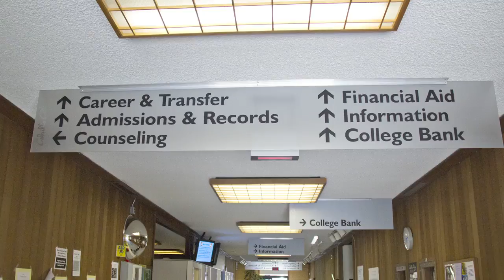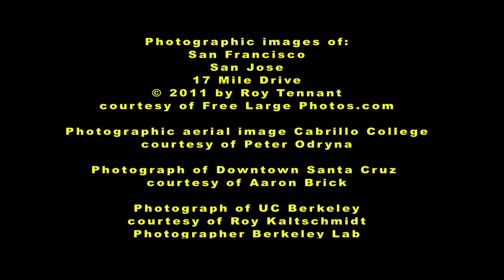Cabrillo Community College Promotional Video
A promotional video for Cabrillo Community College located in Aptos, CA about 5 miles south of Santa Cruz.   This video was designed to give prospective students a general overview of Cabrillo College and it's many attributes and accomplishments .  Big Star Videography and Editing Services is available to assist your non-profit entity or business in designing and creating a promotional video that your prospective clients and supporters can watch and learn about the services/products you provide.   Go to: bigstarvideoservices.com